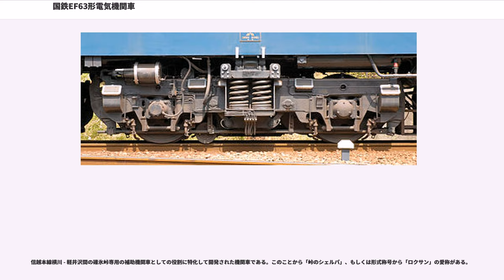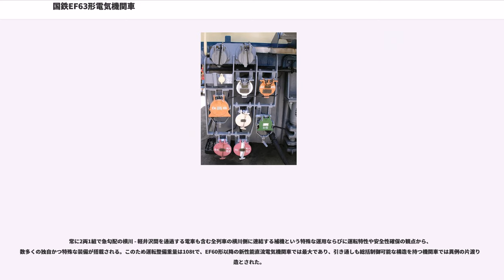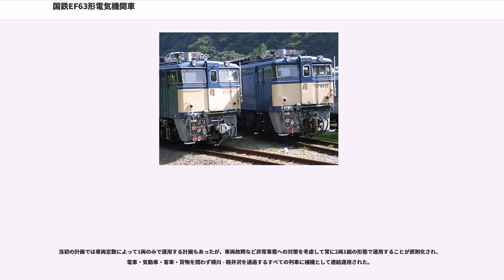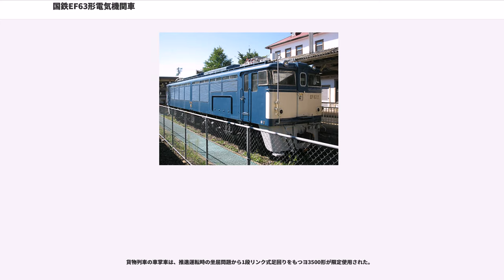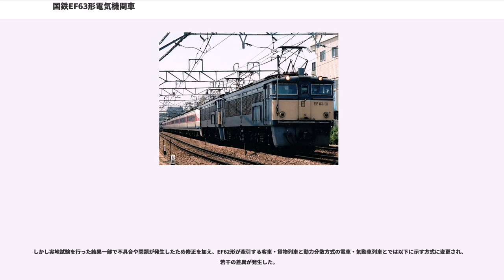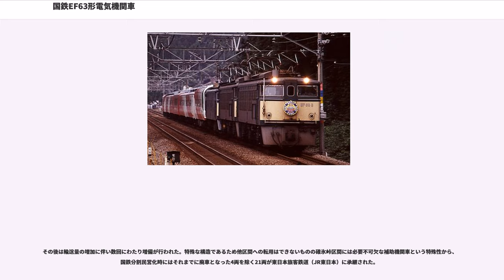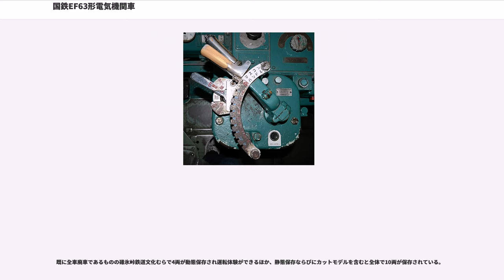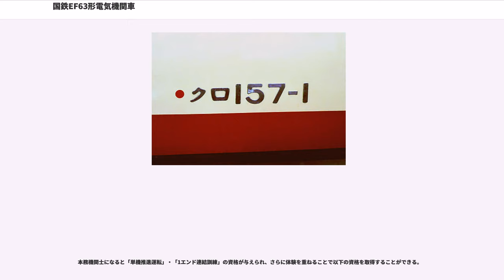国鉄EF63形電気機関車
EF63形は、日本国有鉄道（国鉄）が設計・製造した直流電気機関車である。

信越本線横川 - 軽井沢間の碓氷峠専用の補助機関車としての役割に特化して開発された機関車である。このことから「峠のシェルパ」、もしくは形式称号から「ロクサン」の愛称がある。

最大勾配 66.7 ‰に達する碓氷峠区間は1893年の開業時からラック式鉄道の一種「アプト式」を採用し、1934年からは同区間専用のED42形電気機関車による運転を行っていた。

第二次世界大戦終結以降の経済復興 - 高度経済成長期への時代趨勢に対応し、国鉄は主要幹線の輸送力増強に着手した。碓氷峠を含む信越本線系統においては所要時間の短縮を企図し、ラック式鉄道を廃止し一般的な粘着運転への切替方針が決定したが、諸案検討の結果、最大勾配 66.7 ‰ を存置した複線の新線が1963年までに完成することとなった。このため、急勾配の諸条件に対応し、かつED42形に代わって同区間の列車の牽引・推進を行う新形式機関車が必要となり、EF60形をベースに開発されたのが本形式である。

本務機EF62形とは、下り列車ではプッシュプル運転、上り列車では協調運転を行うことを前提としており、常に重連運用とされることから前面に貫通扉を装備。また傾斜したサッシ支持前面窓や大型の側面通風フィルターが外観上の特徴である。

常に2両1組で急勾配の横川 - 軽井沢間を通過する電車も含む全列車の横川側に連結する補機という特殊な運用ならびに運転特性や安全性確保の観点から、数多くの独自かつ特殊な装備が搭載される。このため運転整備重量は108tで、EF60形以降の新性能直流電気機関車では最大であり、引き通しも総括制御可能な構造を持つ機関車では異例の片渡り構造とされた。

主電動機はEF70形交流電気機関車に続きMT52形直流直巻電動機（端子電圧750V時1時間定格出力425kW）をEF60形2次車およびEF62形と共に直流電気機関車として初めて採用した。

制御装置は勾配区間での空転防止の観点から、ノッチを細分化し主電動機のトルク変動を小さくすることを目的に従来の単位スイッチ方式を取りやめ、CS16形電動カム軸式自動進段抵抗制御器・CS17形バーニア制御器・CS18形電動カム軸式転換制御器を搭載する。

主電動機送風機（MH91-FK34形）は、発電ブレーキ使用時の抵抗器熱をより素早く冷却させるために、6基設置である他形式とは異なり、本形式の電動送風機は出力電圧を250Vから375Vに増圧した4基設置とした。これにより発生する送風音は甲高い音となり、本形式の大きな特徴の一つとして挙げられている。

台車はEF62形の3軸ボギー台車（軸配置Co - Co）と異なり2軸ボギー台車（軸配置Bo - Bo - Bo）としたが、電磁吸着ブレーキなどの特殊装置が装備されることから本形式専用設計とした。両端台車はED72形が装着するDT119A形をベースに逆ハリンク機構を採用したDT125形、中間台車はDT125形に直径115mmの過速度検知装置用遊輪を装着したDT126形である。また各台車の軸重は、軽井沢方にデッドウェイトを偏って搭載しているため、横川側17t・中間18t・軽井沢側19tとアンバランスな状態に調整された。これは、勾配区間での軸重移動を考慮し均等にするための措置である。なお軽井沢側台車の軸重は国鉄車両としては最大である。

当区間の運転はすべて横川側に連結される本形式に乗務する機関士が担当する。以下で解説する装備を搭載する。

EF62形と協調運転を行う関係上本形式には当初から150kHz帯の誘導無線が装備されていたが、トンネル区間を中心に雑音が問題となった。横川機関区や横川・軽井沢両駅との連絡を確実にする観点から本形式とEF62形には1975年から新たに敷設した専用漏洩同軸ケーブルを使うUHF400MHz帯列車無線を搭載。軽井沢側運転室側面と屋上にアンテナを設置した。さらに1980年代に入り異常時に他列車への連絡を可能とする防護機能を追加。1990年以降は山岳区間での了解度向上を目的に通称『C'アンテナ』と呼ばれる八木アンテナ製コーリニアアレイアンテナを軽井沢側運転席前と横川側助手席前へ設置した。

以下で製造年次別による詳細を解説する。

当初の計画...